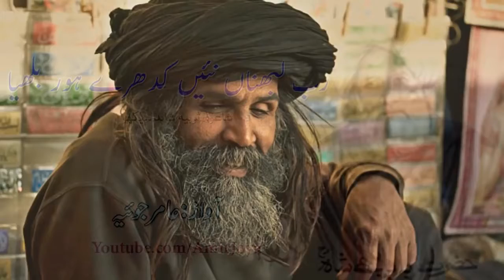Punjabi Shayari Rab labna nahi kidry hor bulliya Baba Bulleh Shah Punja